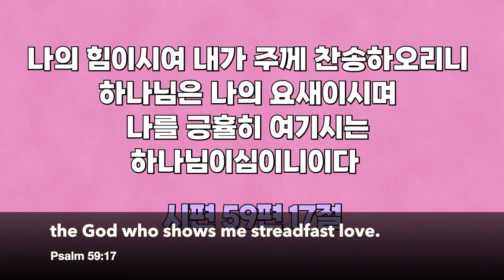[Yewon Church] Summit Theater - David 3